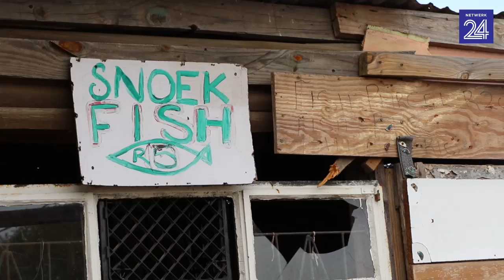Reuse-plakkershut in die Paarl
Judah Ngqoshela bly saam met 11 ander Rastafariërs in dié drieverdiepingplakkershut waar hulle beplan om nog twee verdiepings voor 2018 aan te bou.